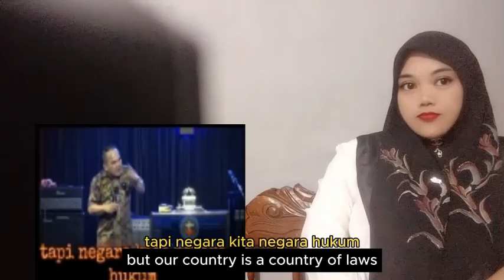SESAMA PENDETA SAJA TIDAK SALING PERCAYA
- diulang pendeta ini sangat menghibur.